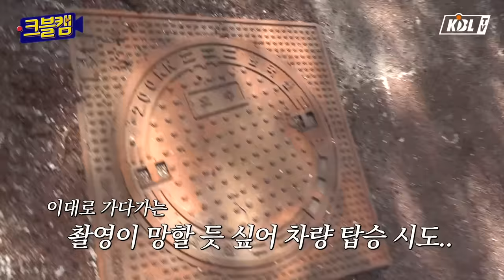엄마아아아아아아아아아아!!!!! (...아빠는?) | 크블캠 [ENG SUB]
진짜 엄마 찾게 되는..
태백 전지훈련 현장에 다녀왔습니다 (후들후들)

케씨씨, 전지훈련, 크블티비 Let's go..